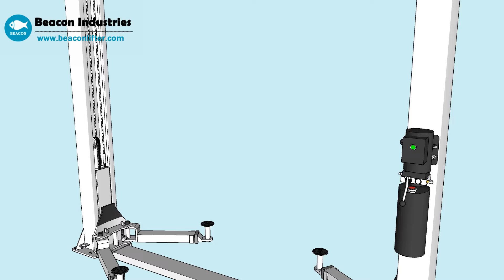2 post car lift